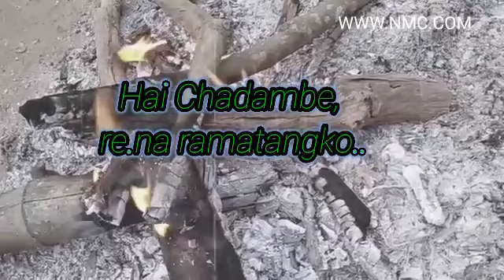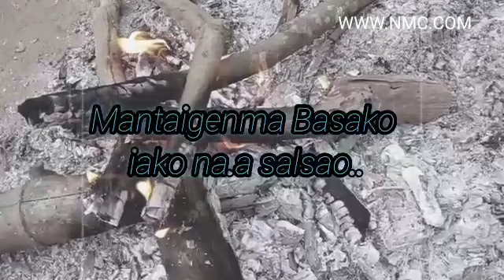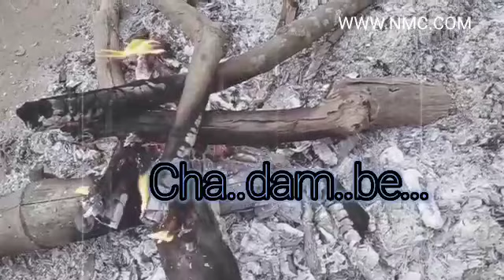Garo New song //Hai Chadambe// Trying to Sing a song